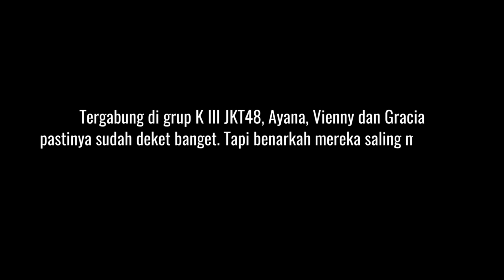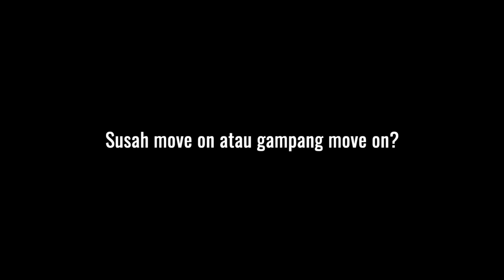Ayana - Vienny - Gracia JKT48, Tes Kekompakan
KAPANLAGI.COM - Tergabung di grup K III JKT48, Ayana, Vienny, dan Gracia pastinya sudah deket banget. Tapi benarkah mereka saling mengenal satu sama lain. Yuk kita tes kedekatan mereka!